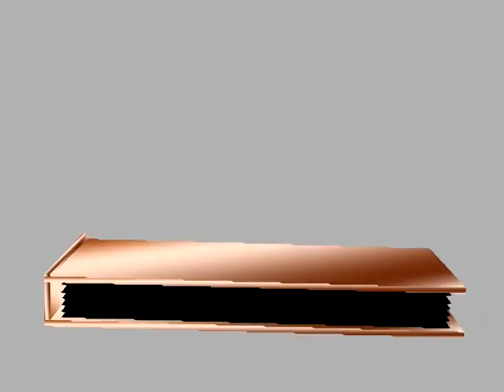ADICHANALLOOR MOTHER PUBLIC SCHOOL FEST!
MOTHER FEST-2011.
Programme of School Children, Mother Public School, Adichanalloor, Kollam, Kerala.